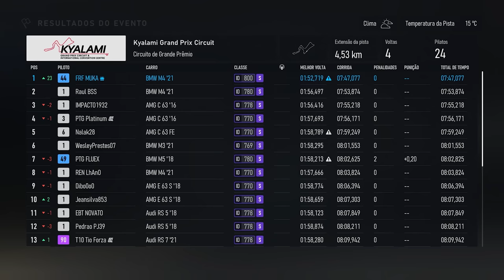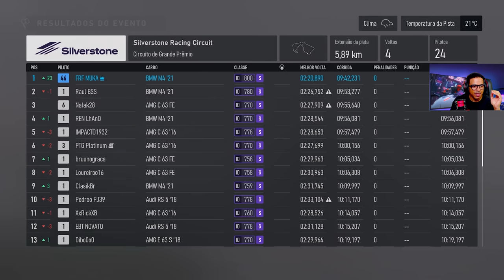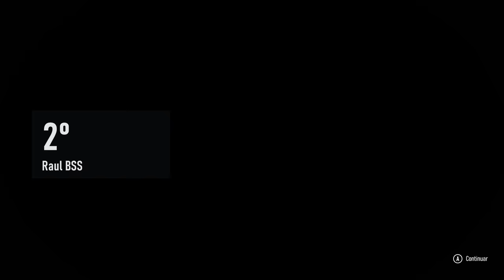Forza Motorsport esta Muito Pesado no PC ( Ep 4 )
🎮 Forza Motorsport 2023: Análise de Otimização no PC, Gameplay Incrível e Novidades!

Neste vídeo, vamos mergulhar no aguardado Forza Motorsport 2023 e discutir se o jogo está bem otimizado para PCs, além de explorar as incríveis qualidades da jogabilidade e os novos recursos que ele oferece.

🖥️ Otimização no PC:
Descubra se o Forza Motorsport 2023 atende às expectativas dos jogadores de PC em termos de desempenho, requisitos de sistema e personalização gráfica. Analisaremos como o jogo se comporta em diferentes configurações de hardware.

🏁 Qualidades da Jogabilidade:
Explore a emoção das corridas de alta velocidade, a física realista dos carros e a sensação de controle preciso que o Forza Motorsport 2023 oferece. Vamos destacar o que torna a jogabilidade deste título tão especial.

🌟 Novos Recursos do Jogo:
Fique por dentro das novidades que a Turn 10 Studios trouxe para a série Forza. Vamos analisar os recursos inovadores, como modos de jogo, carros, pistas e personalização, que tornam este jogo único.

Não perca esta análise completa do Forza Motorsport 2023 e descubra se ele é a próxima grande experiência para os amantes de corridas no PC. Deixe seus comentários e compartilhe suas opiniões!

🚗 Assista a este vídeo para obter insights detalhados sobre o Forza Motorsport 2023!